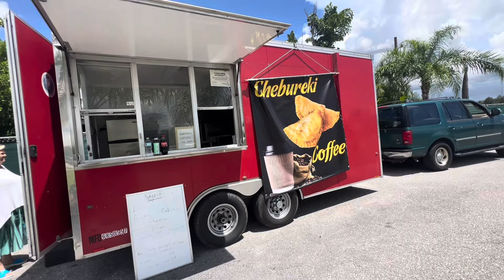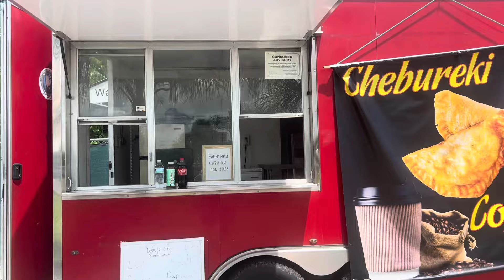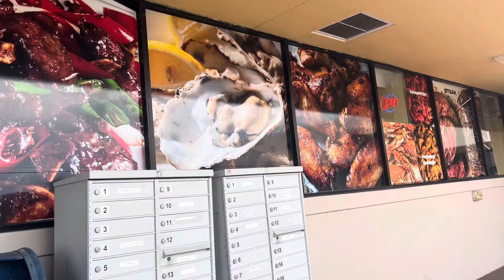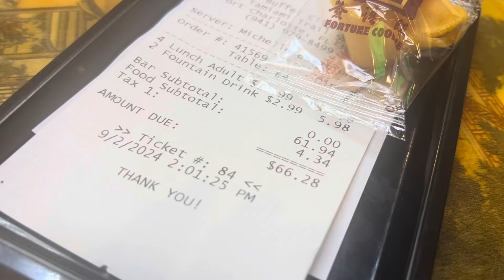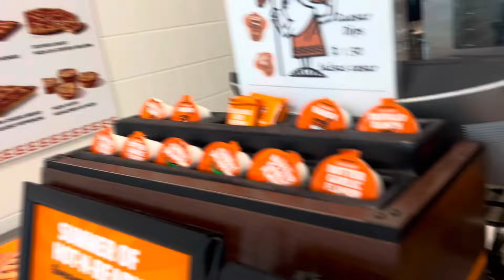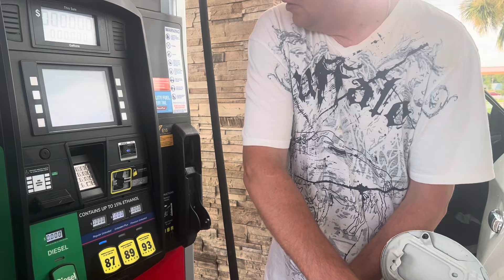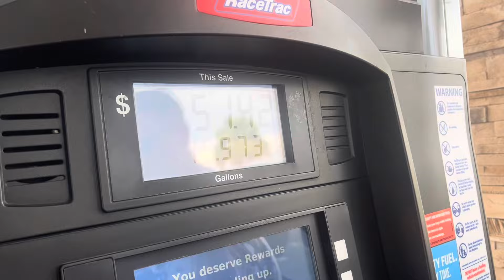Наши Чебуреки в США и Китайский Буфет👍Собираемся Домой🚗